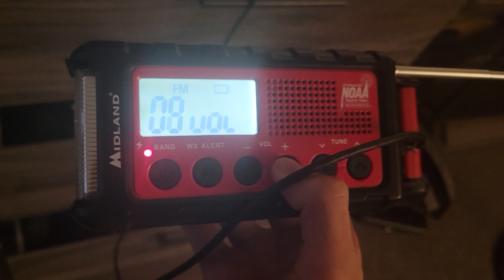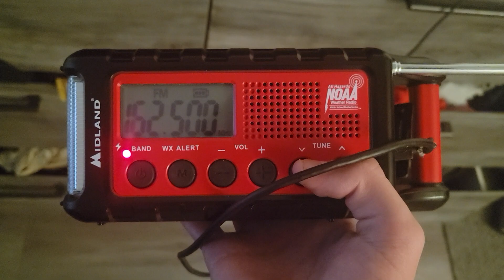SGX 1050Hz Freeze Warning (FZW)